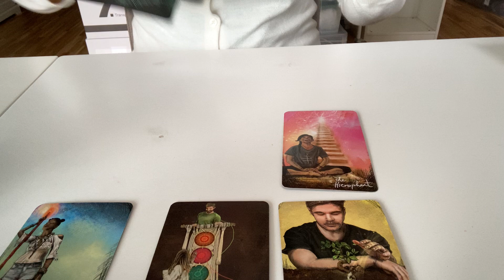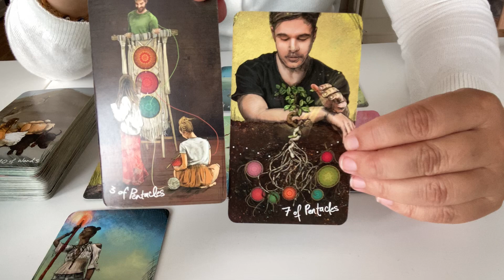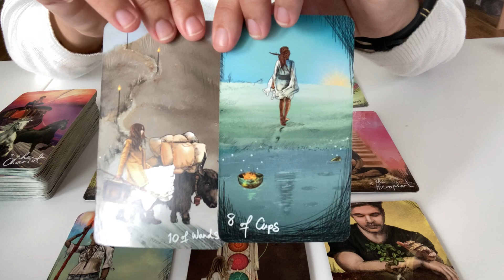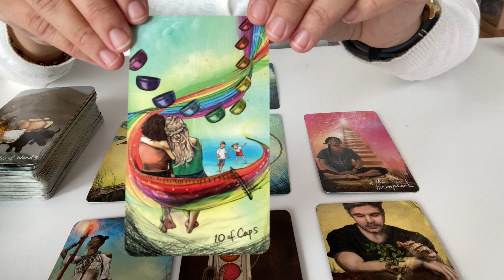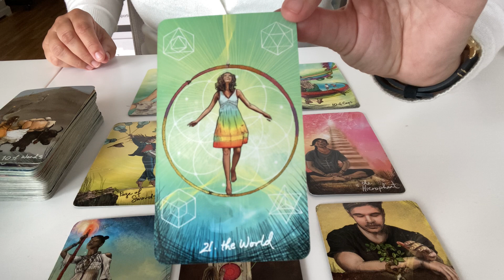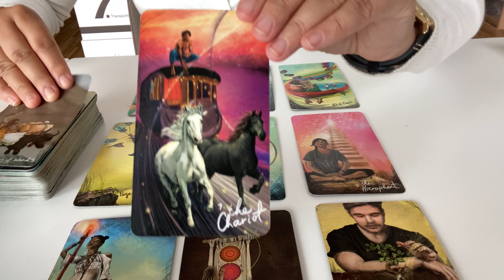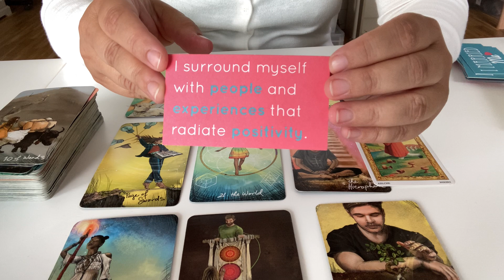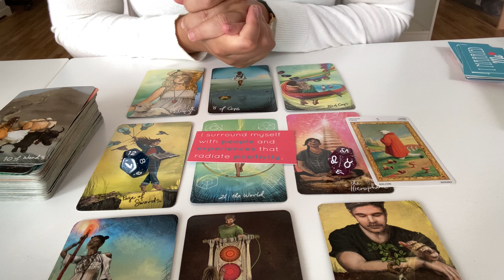♍️ JUNGFRAU AUGUST 2022 TAROT ♍️ MIT LEICHTEM GEPÄCK REISEN IST ANGENEHMER!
Deck: Light seers tarot, Positive Affirmations Karten, Tarot der weißen Katzen

Aus rechtlichen Gründen muss ich dich darauf hinweisen, dass meine Lesungen keinen professionellen Rat hinsichtlich Medizin, Psychologie, Recht / Justiz, Finanzen oder Politik darstellen. Die Zuschauer sind allein verantwortlich, für alles, was sie in meine Lesungen hineininterpretieren, und für alle Aktionen, die sie nach dem Konsum meiner Lesung tätigen; das bedeutet, „Tarot mit Tanja“ übernimmt keine Haftung für sämtliche Geschehnisse im Leben des Konsumenten nach dem Konsum der Lesung, und auch keine Haftung für sämtliche Interpretationen meiner Lesungen durch Dritte.

Hinweis: Ich bin nicht (und war nie) suizidal, ich liebe mein Leben und ich bin nicht (und war nie) psychisch krank, beeinträchtigt oder auffällig. Ich war nie unter Sachwalterschaft. Ich bin weder linksradikal noch rechtsradikal noch teil irgendeiner Gruppierung, Partei oder Religionsgemeinschaft. Ich bin als Individuum neutral, alleinstehend, souverän und mit nichts und niemandem assoziierbar.

Leider geben sich immer wieder Dritte als "Tarot mit Tanja" aus und versuchen Geld zu erbetteln. Gebt diesen Leuten nichts, denn das bin sicherlich nicht ich. Meine Videos sind und bleiben gratis für euch! Wer über PayPal ein Danke senden möchte, kann das natürlich tun, aber niemand wird gezwungen und es wird nichts erbettelt.